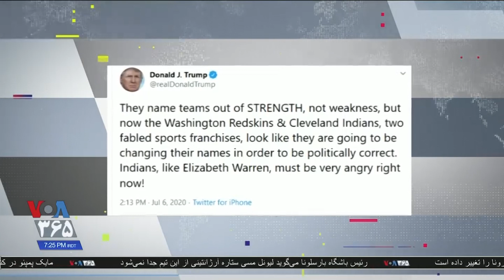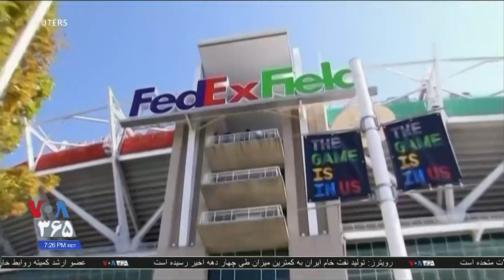فشارها بر دو تیم ورزشی آمریکا برای تغییر نام در راستای برابری نژادی